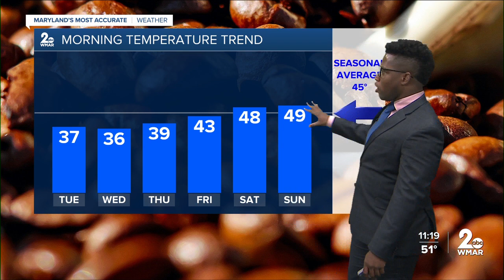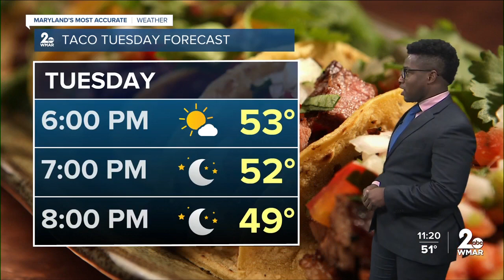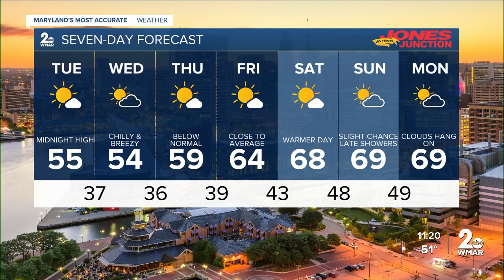WMAR-2 News Patrick Pete Monday night weather